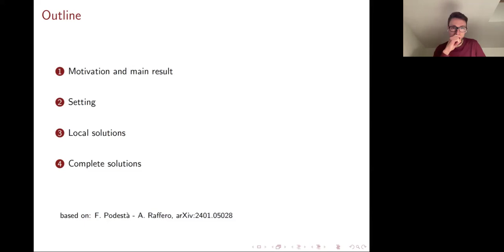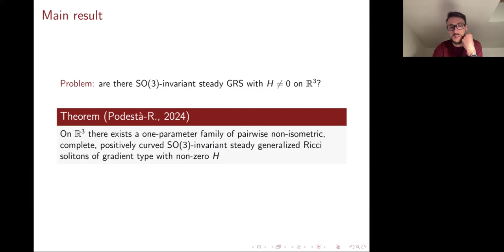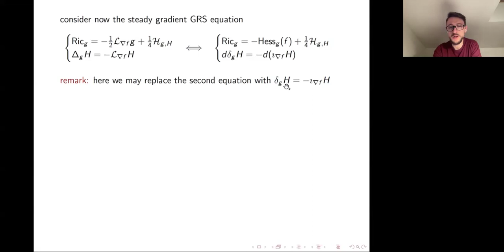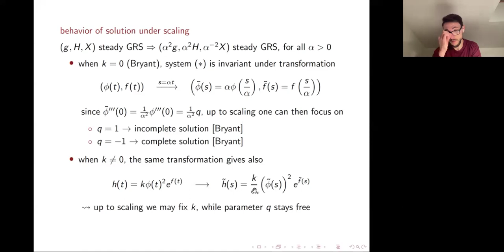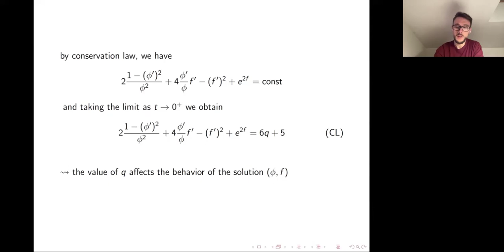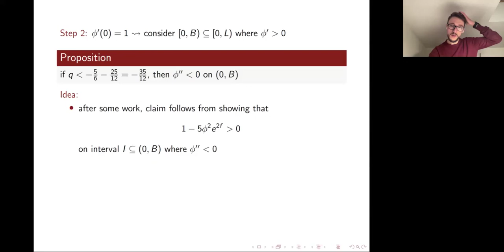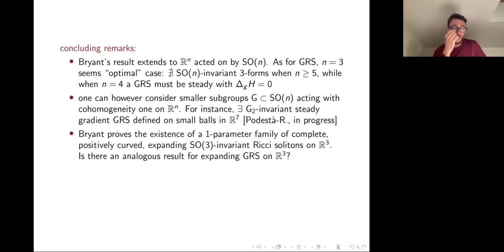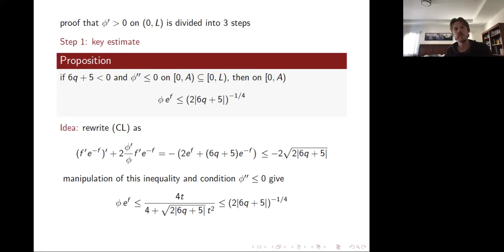Generalized Ricci Flow Learning Seminar Lecture 57